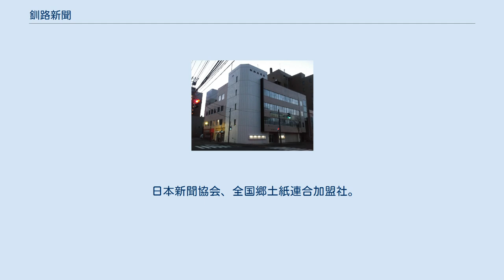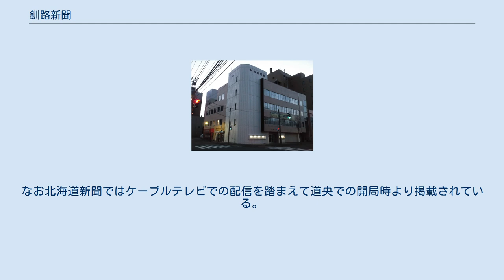釧路新聞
釧路新聞（くしろしんぶん）、釧路新聞社が発行している地方紙。
釧路総合振興局管内と根室振興局管内を発刊エリアとする。
通称釧新（せんしん）。
 明治期の歌人石川啄木が勤務した「釧路新聞」は現在の北海道新聞の前身であり、現在の釧路新聞社とは関係はない。
 1946年（昭和21年）に創刊された雑誌「月刊クシロ」が「東北海道」へ改題した後に新聞化され、11月27日に「東北海道新聞」という題号で新聞を創刊した。
 北海タイムス（タイムス）と提携して1953年（昭和28年）2月16日までに「東北海道新聞」としての発行を停止し、「東北海道新聞」という新聞はタイムスに合併されて消滅した。
 北海道新聞（道新）が所有していた「釧路新聞 (2代目)」の題字を譲り受け、「（3代目）釧路新聞」を1955年（昭和30年）12月11日に新たに創刊した。
 「東北海道新聞」と「（3代目）釧路新聞」の発行には直接的な連続性がないため、国立国会図書館の「東北海道新聞」と「（3代目）釧路新聞」の書誌詳細には前身紙や後身紙として記述されておらず、釧路市地域史研究会の『釧路市統合年表:釧路市・阿寒町・音別町合併1周年記念』でも同様の扱いである。
 ただし、釧路市立釧路図書館は「東北海道新聞」と「（3代目）釧路新聞」を歴史的な連続性を持ったものとして扱っている。
 日本新聞協会、全国郷土紙連合加盟社。
購読料は1ヵ月2,980円、1部120円（朝刊のみ発行）。
発刊部数は公称56,000部。
「一戸に一部」を合い言葉に、内容よりも部数増最優先の経営方針を貫いている。
 以前は、十勝地方にも進出して帯広支局を設けて、初代題号だった「東北海道新聞」を発刊していたものの、他紙の十勝毎日新聞や北海道新聞の牙城を崩せずに撤退した経緯がある。
また、最近は社内で3S運動と称する徹底した管理体制を敷くことで社員の資質向上に努めている。
また、経営者は独創的な発想が持ち味で、社員のコミュニケーションを高めるための場所を設けようと、丸テーブルを設置した。
その他に、2001年にCTS（電算写植システム）を導入した。
2020年4月に電子版サービス開始。
 なお、北海道テレビ放送と提携している。
 「道東100万人の郷土紙」と謳い、地域に密着する姿勢を明確にしている。
 テレビ番組表では2011年秋にテレビ北海道の中継局が設置されるまでは、既存局（NHK総合テレビジョン、NHK教育テレビジョン（Eテレ）北海道放送、札幌テレビ放送、北海道テレビ放送、北海道文化放送）のみ掲載されており、TVHは省略されていたが、中継局設置後はTVHも収録も開始した。
なお北海道新聞ではケーブルテレビでの配信を踏まえて道央での開局時より掲載されている。